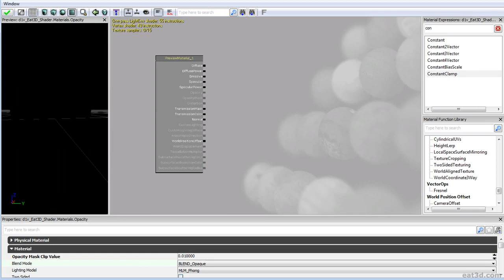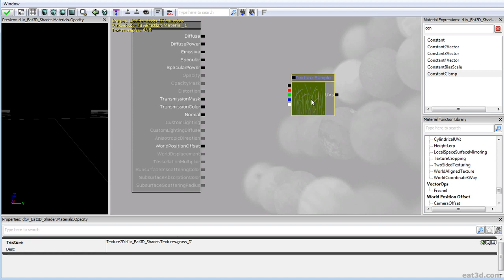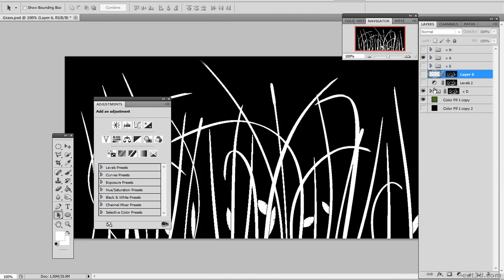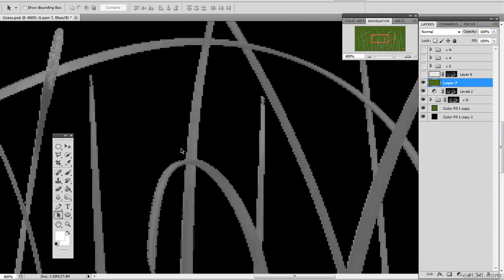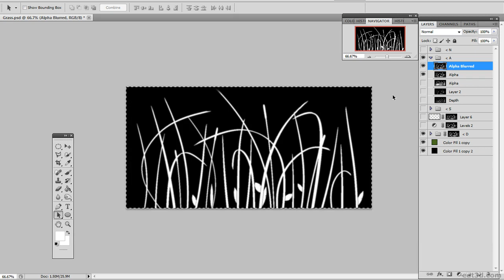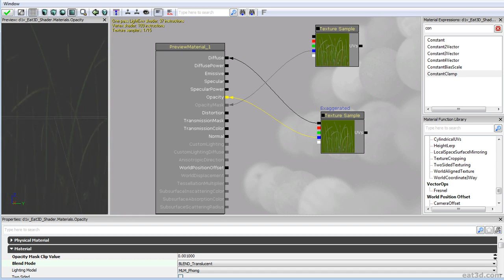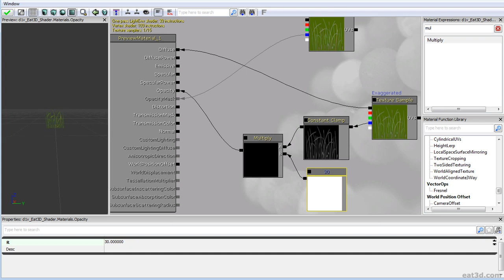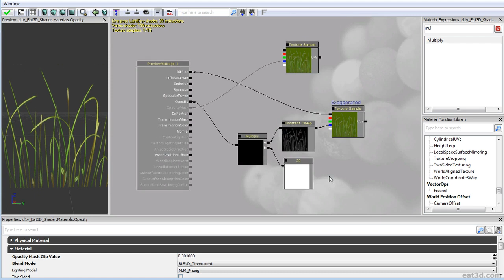UDK Shaders - 11 - Opacity Masks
About Eat 3D:

Eat 3D has been feeding your brain for 6 years with some of the highest quality training that exists. Our goal is to provide you with the best education and get straight to the point with practical real world exercises that professionals actively use in production.